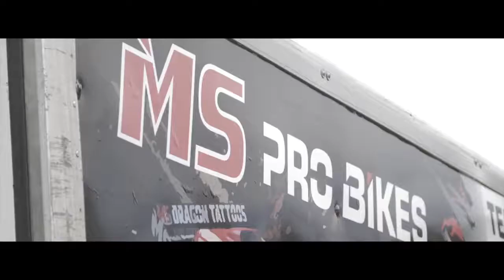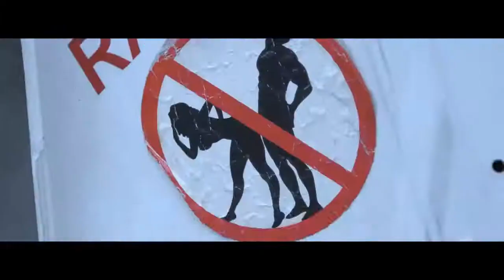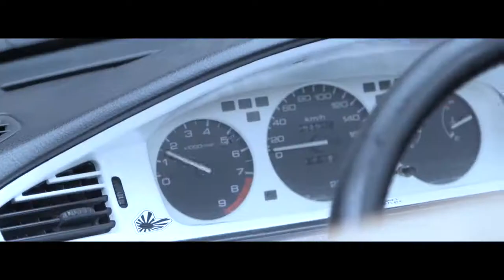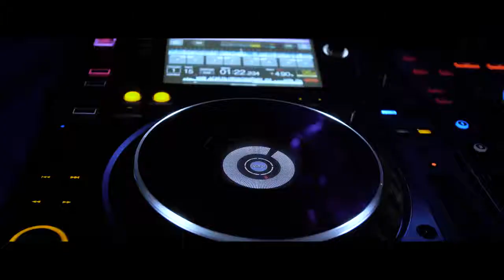Madeira Tem Aço e Urban Stunt Riding | 2018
Espetáculo?

É no PORTO MONIZ!

CAPITAL DO DESPORTO OUTDOOR!